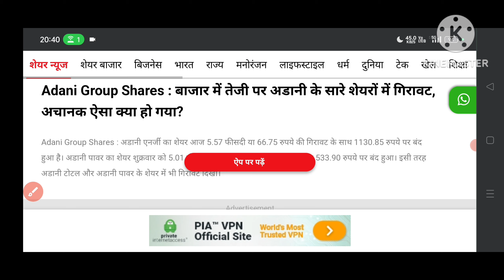adani group 😱 पर बहुत बड़ी खबर | adanipower | adani solutions | adani green energy share price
adnai
adani
adani enterprises NEWS
adani power
adani NEWS
adani update

adani solutions
trending reels stock
viral news
adani stocks
adani stocks latest news
gautam adani
adani stocks news
adani shares
adani shares latest news
adani shares news

adani hindenburg
adani hindenburg news
adani port share
adanipower
adani latest news
adani news
adani scam